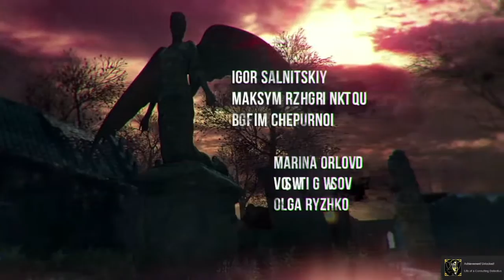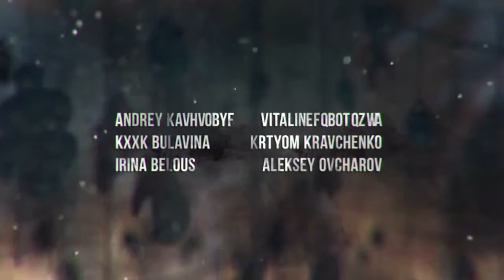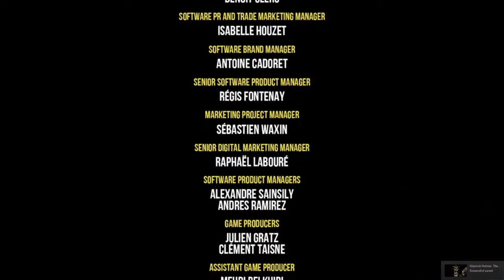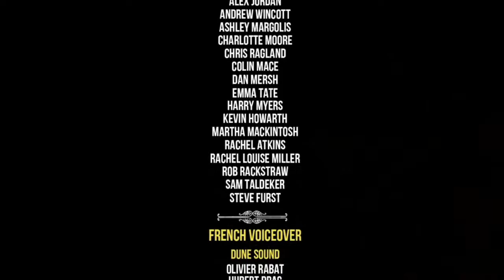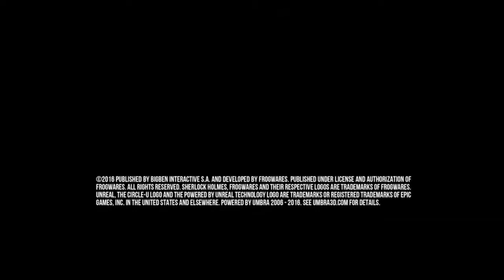Sherlock Holmes - The Devils Daughter _Fever Dreams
Case 5  - Fever Dreams -  in the new Sherlock Holmes game called The Devils Daughter played on PC through Steam.